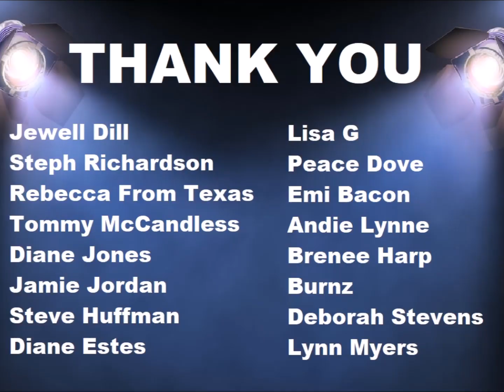Walking Dead : Road to Survival - NEW EPIC GOVERNOR PACK OPENING - DRAIN ME!!!